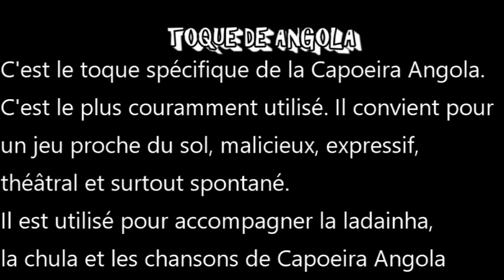Angola Toque de Berimbau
capoeira,
capoeira danse,
kapoera pokemon,
capoeira paris,
capoeira toulouse,
capoeira music,
musica de capoeira,
7Jxjy6Ds,
capoeira,
capoeira combat,
capoeira lyon,
capoeira angola,
capoeira sport,
capoeira marseille,
capoeira nantes,
capoeira musique,
capoeira def,
capoeira bordeaux,
kapoera pokemon go,
capoeira rennes,
capoeira définition,
7Jxjy6Ds,
jacobina arte,
mestre parafuso,
capoeira nantes,
federation française de capoeira,
capoeira senzala,
capoeira origine,
capoeira annecy,
capoeira tours,
capoeira montpellier,
capoeira dessin,
capoeira strasbourg,
capoeira dance,
capoeira brasil,
capoeira angers,
qu'est ce que la capoeira,
capoeira video,
capoeira film,